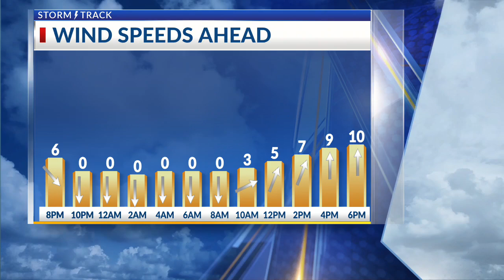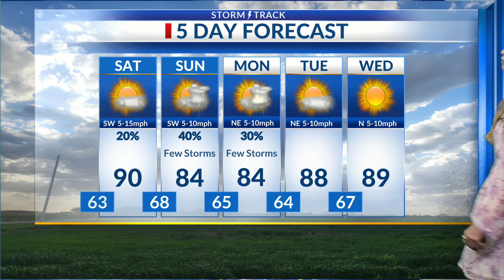Latest Forecast Update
Ashton Rizzo- forecast update